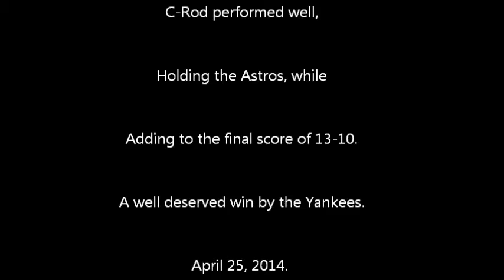C-Rod #11 gave all to make another win happen - April 25, 2014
C-Rod has good days on offense, and some on defense. Today was a good day on both.